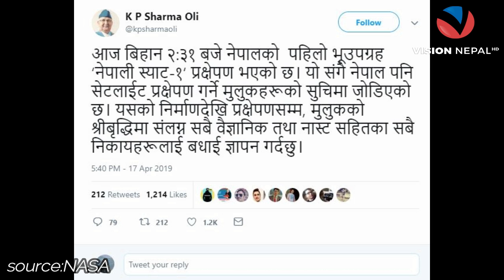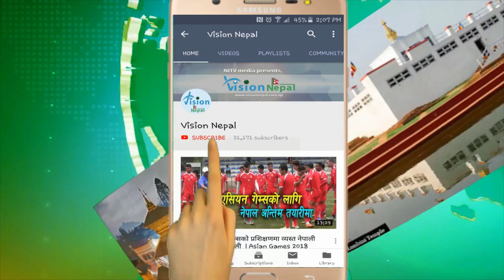विश्वमा आफ्नै स्याटेलाइट भएको देश बन्यो नेपाल || Nepal's very own Satellite launched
Source: NASA

This company is sister organization of New IT Venture Corp. (Japan)